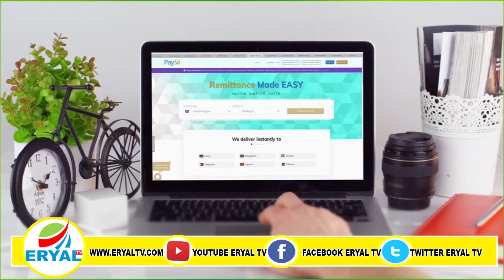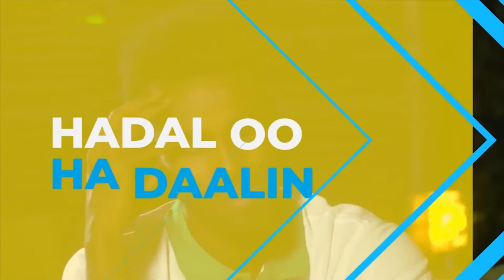Maamulka Wasaarada Waxbarashada Ee Gobolka Awdal Oo Kulan La Qaatay Mamulada Waxbarashada Gaar ka ah